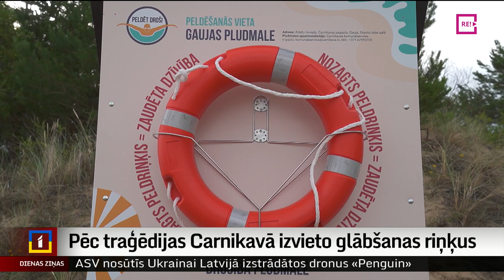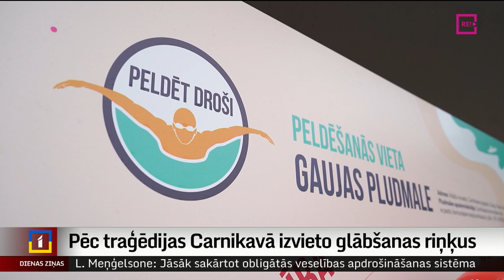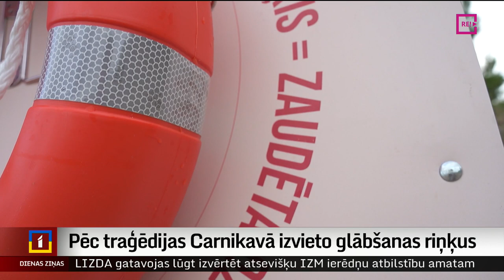Pēc traģēdijas Carnikavā izvieto glābšanas riņķus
Carnikavas pludmalē traģisko notikumu dēļ, kad noslīka vairāki cilvēki, Ādažu novada dome kopā ar “Carnikavas Komunālservisu” un biedrību “Peldēt droši” sākusi glābšanas peldriņķu izvietošanu tās piekrastes pludmales teritorijās. Tiesa, ceļš līdz pludmalei ir tik sliktā stāvoklī, ka glābējiem vai mediķiem tur nokļūt ir grūti un noteikti arī ilgāk. Turpina Diāna Āboltiņa no Zemgales Reģionālās televīzijas.